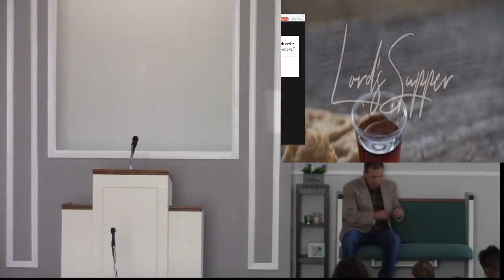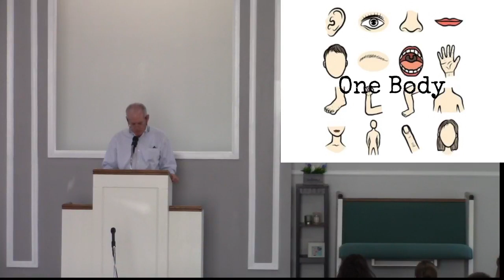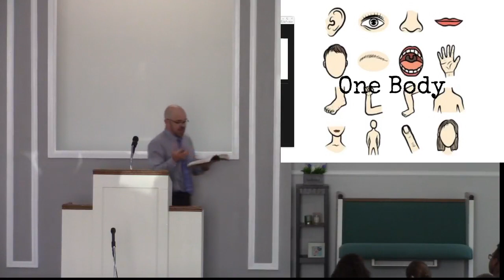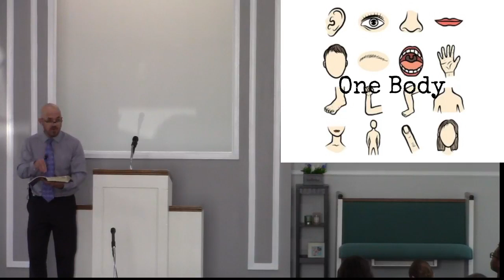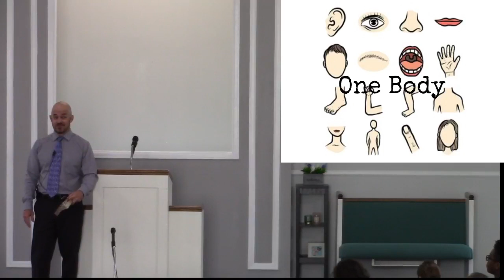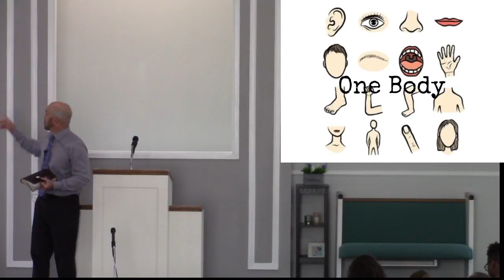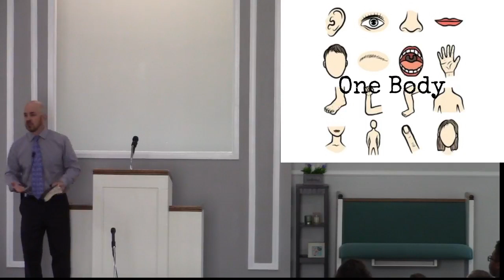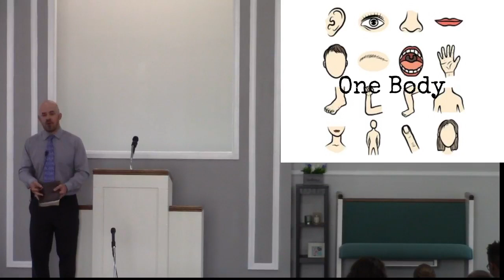Worship 7 11 21